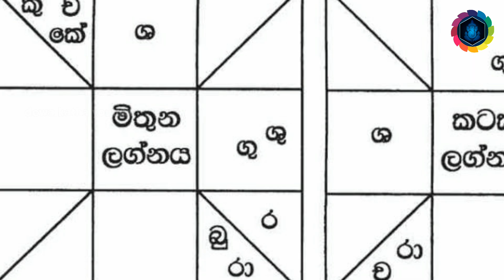වරම් හිර කැපීම හා දේව වරම් ලබා ගැනීම | Waram hira kapima | dewa waram laba ganima waram bala kirima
ඔබේ වරම් මාලාවත් හිර වෙලා නම්, මොන දේ කළත් කිසිම විසඳුමක් නැත්තන් අනිවාර්යෙන්ම මෙම වීඩියෝව නරඹන්න..

වරම් ලබා ගැනීම, වරම් බල කිරීම හා වරම් හිර කැපීම ආදිය ගැන පැහැදිළි අවබෝධයක් ලබා ගන්න..

වරම් සම්බන්ධ ඔබගේ ඕනෑම ගැටළුවකට විසඳුම් දැන්ම ලබා ගන්න..

Obe waram malawath hira wela nam, mona de kalath kisima visadumak naththan aniwaryenma mema videowa narabanna..

Waram laba ganima, waram bala kirima ha waram hira kapima aadiya gana pahadili awabodayak laba ganna..

Waram sambanda obage onema gataluwakata visadum denma laba ganna..

වරම් ලබා ගැනිම,
වරම් ලබා ගැනිම,
වරම් කවි,
වරම් හිර,
වරම් වර්ග,
වරම් ලබා ගැනීම,
වරම් හිර කැපීම,
වරම් මාලාව,
වරම් පුජා,
වරම්,
නාග වරම්,
වරම් ලබා ගැනිම,
වරම් කවි,
වරම් හිර,
වරම් වර්ග,
වරම් ලබා ගැනීම,
වරම් හිර කැපීම,
දැඩිමුණ්ඩ වරම,
සලෙලු වරම,
දේව වරම,
දේව වරම්,
දුම්මල වරම,
කාලි වරම,
පත්තිනි වරම,
පපර වරම,
සිහි වරම,
කඩවර වරම,
කම්බිලි වරම,
ගම්බාර වරම,
සූනියම් වරම,
භද්‍ර කාලි වරම,
කාලි අම්මා වරම,
කාලි අම්මා වරම්,
සොහොන් කාලි වරම,
සොහොන් කාලි වරම්,
යක්ෂ වරම්,
යක්ෂ වරම්,
දැඩිමුණ්ඩ දෙවියන්ගේ වරම්,
දැඩිමුණ්ඩ දෙවියන්ගේ වරම,
දැඩිමුණ්ඩ දේව වරම්,
දැඩිමුණ්ඩ දේව වරම,
දැඩිමුණ්ඩ දෙවියන්ගෙන් වරම් ලබා ගැනීම,
waram laba ganima,
waram ganima,
waram kavi,
waram laba ganne kohomada,
waram hira iwath kirima,
waram ganna hati,
waram pujawa,
waram waram goyam kavi,
waram aran,
waram aruda,
waram bala pihitima,
waram bala kirima,
waram bala,
waram daruwo,
waram hira kapima,
waram hira,
waram hira kirima,
waram kawi,
waram kawadi,
waram laba dima,
varama,
varam,
dewa waram laba ganima,
waram mantra,
waram sudda kirima,
waram sadima,
vishnu dewa waram,
dewa waram,
dummala warama,
dadimunda warama,
shiva devi warama,
guru warama,
gambara waram,
waramak ganne kohomada,
naga warama,
Yaksha warama,
Kadawara warama,
Sohon kali warama,
Kali warama,
Dadimunda warama,
Paththini warama,
Gambara warama,
Suniyam warama,
Bhadra kali warama,
Kambili warama,
Vishnu warama,
Shiwa warama,
Ishwara warama,
Dedimunda warama,
Naga paththini warama,
Katharagama warama,
naga waram,
Yaksha waram,
Kadawara waram,
Sohon kali waram,
Kali waram,
Dadimunda waram,
Paththini waram,
Gambara waram,
Suniyam waram,
Bhadra kali waram,
Kambili waram,
Vishnu waram,
Shiwa waram,
Ishwara waram,
Dedimunda waram,
Naga paththini waram,
Katharagama waram,
Kadawara dewa warama,
Sohon kali dewa warama,
Kali dewa warama,
Dadimunda dewa warama,
Paththini dewa warama,
Gambara dewa warama,
Suniyam dewa warama,
Bhadra kali dewa warama,
Kambili dewa warama,
Vishnu dewa warama,
Shiwa dewa warama,
Ishwara dewa warama,
Dedimunda dewa warama,
Naga paththini dewa warama,
Katharagama dewa warama,
Kadawara dewa waram,
Sohon kali dewa waram,
Kali dewa waram,
Dadimunda dewa waram,
Paththini dewa waram,
Gambara dewa waram,
Suniyam dewa waram,
Bhadra kali dewa waram,
Kambili dewa waram,
Vishnu dewa waram,
Shiwa dewa waram,
Ishwara dewa waram,
Dedimunda dewa waram,
Naga paththini dewa waram,
Katharagama dewa waram,
Dadimunda deviyange waram,
Dadimunda deviyange warama,
Dadimunda dewa waram,
Dadimunda dewa warama,
Dadimunda deviyangen waram laba ganima,